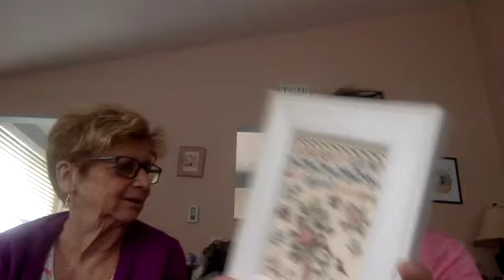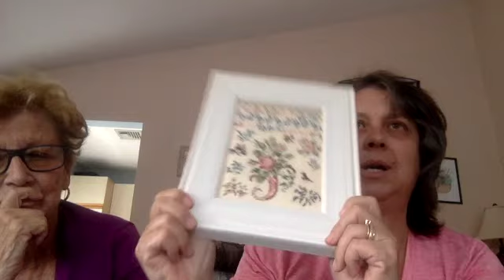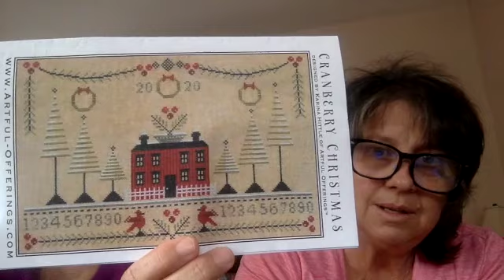KNIT AND STITCH Flosstube 48: quick one with loads of finishes!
This is a cross stitch channel where Marissa and Jill share their love of cross stitch and sometimes knitting.